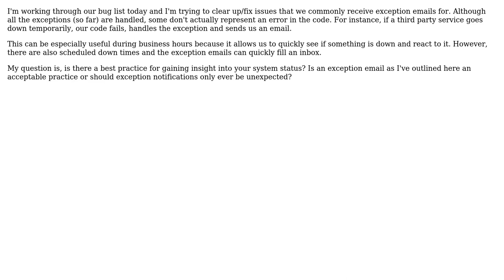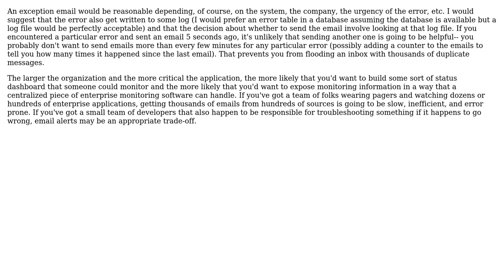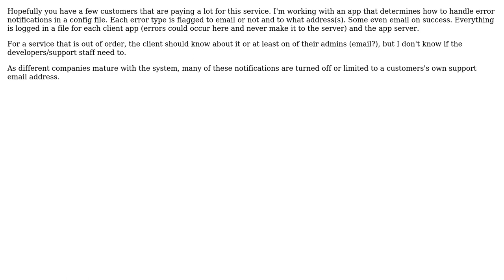Software Engineering: Using Exception Emails as a System Status Indicator (3 Solutions!!)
Software Engineering: Using Exception Emails as a System Status Indicator

With thanks & praise to God, and with thanks to the many people who have made this project possible! | Content (except music & images) licensed under CC BY-SA | Music | Images & others | With thanks to user Justin Cave user JeffO user gnat user Chuck user Benjamin Wootton and the Stack Exchange Network Trademarks are property of their respective owners. You are responsible for your own actions.